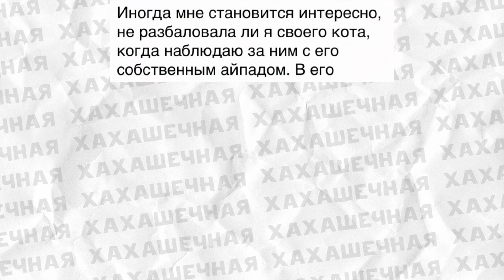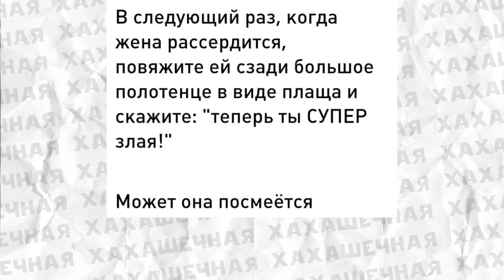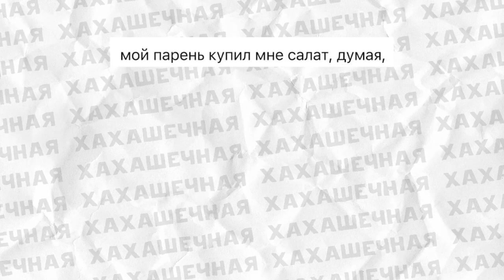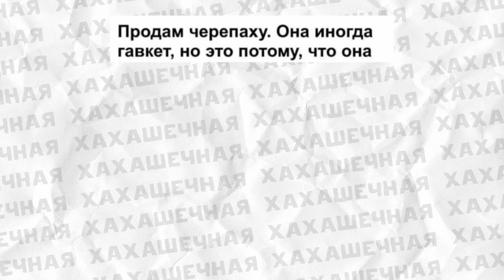Лютые приколы и мемы, чтобы кекнуть!